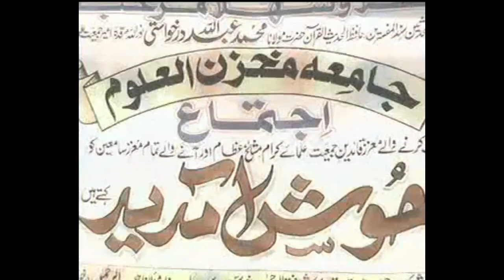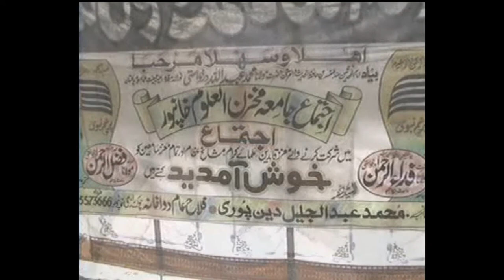Anas Younus_ Ye Darasgah-e-deen hai. at Makhzan ul uloom, khan pur, 2006.